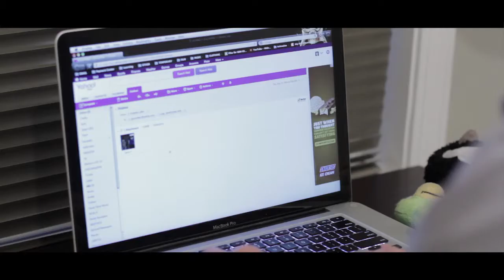Riddles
2013 Guerrilla Film Challenge Entry
Team: Invader Squad
Genre: Revenge